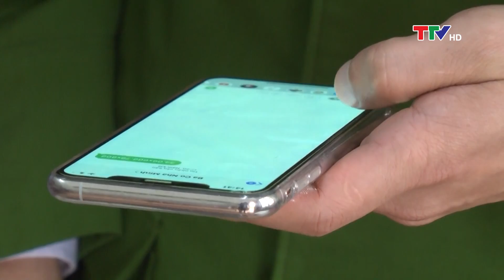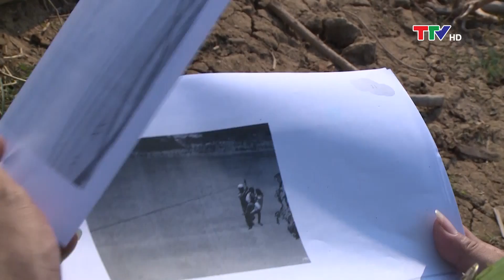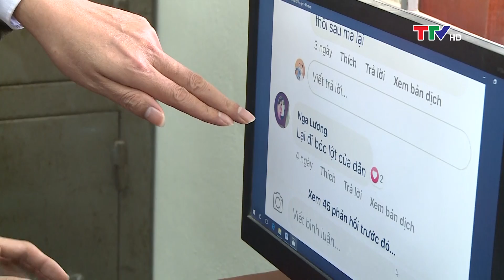An ninh Thanh Hóa 11/3/2020